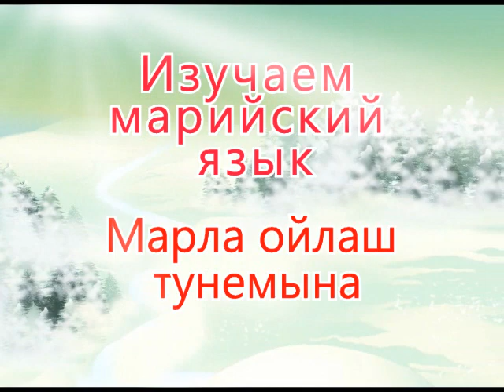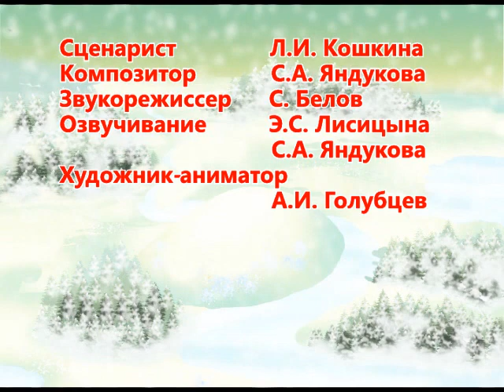Мультурок. 17 урок